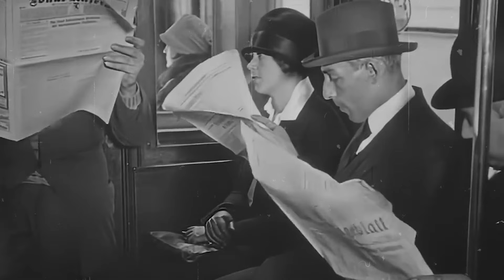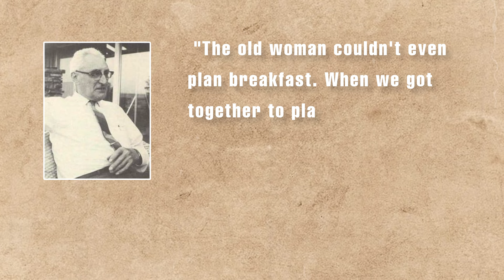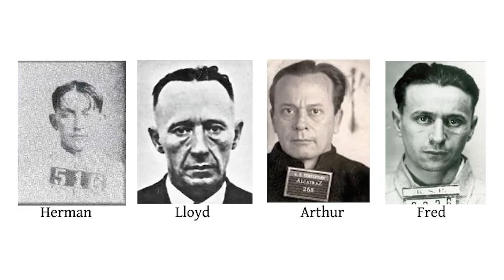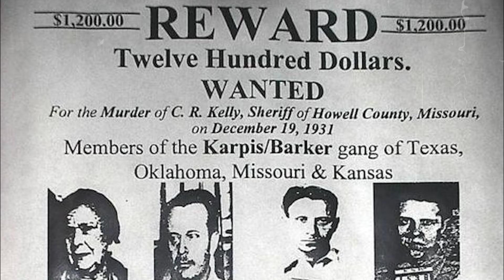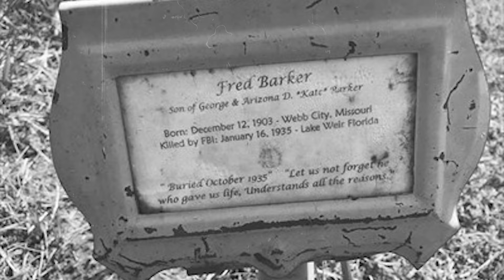Notorious Gangster or Doting Mom? Ma Barker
In the 1930s, a woman's name echoed through the airwaves and newspapers, striking fear into hearts and raising eyebrows. J. Edgar Hoover, the head honcho of the FBI, labelled her as the "most vicious, dangerous, and resourceful criminal brain of the last decade." That woman was none other than Ma Barker. But the thing is, people can't seem to agree on who she really was. Some say she led a gang of no-goodniks, while others believe she was just a loving mother caught in a wild ride. So, now it's time to separate fact from fiction and figure out if Ma Barker was the ultimate gangster or just a doting mom.

About Women in History
🎥 Videos about notorious women through history
🎨 Written, voiced and produced by Women in History Official